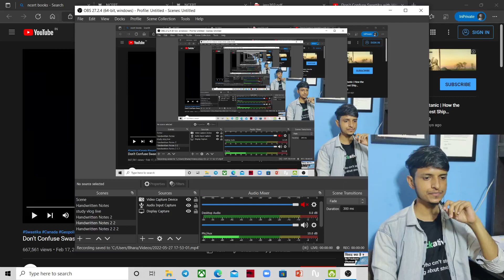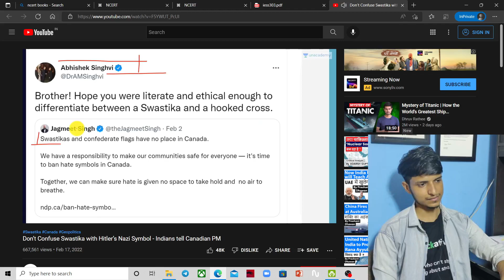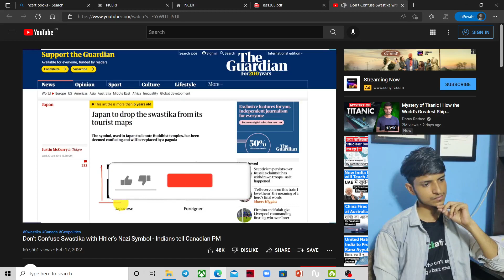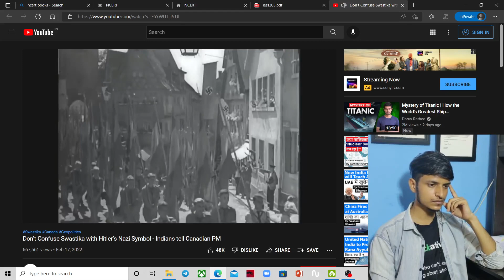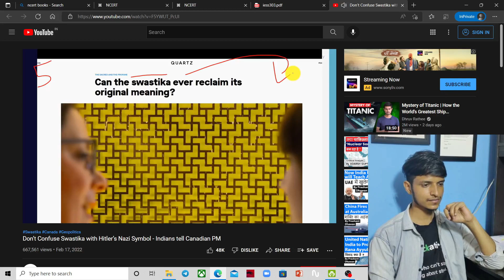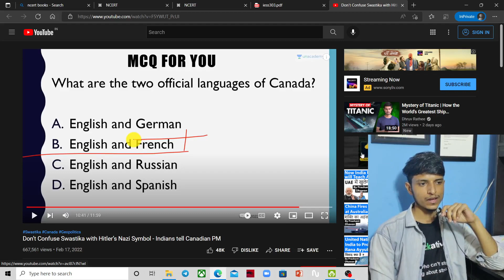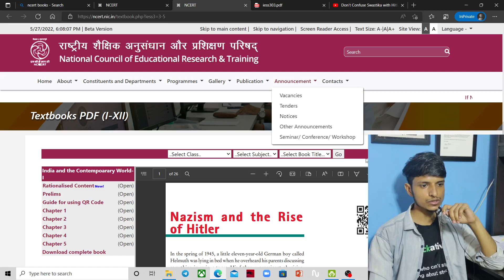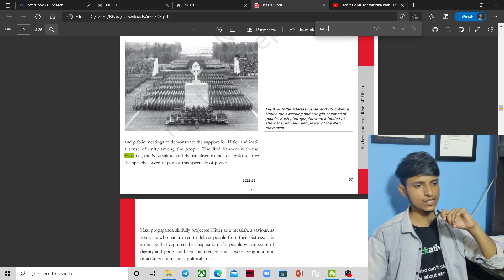Swastika and Hakenkreuz how it is related to school students?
video by dear Prashant Dhawan sir